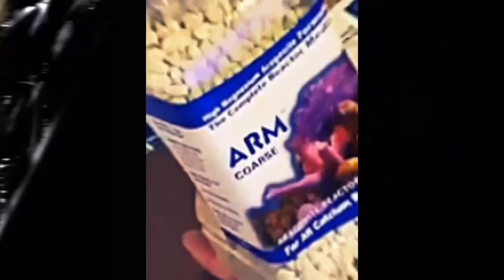PromoBUZZ: Rico's Reeftank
Check out Rico's Reeftank

This is the King of Live Streams so lets get it.